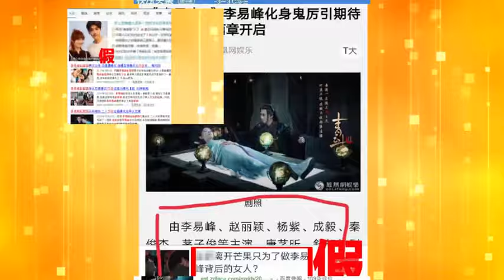李易峰方否认有恋情 没空跟各位 她 谈恋爱 170308 高清